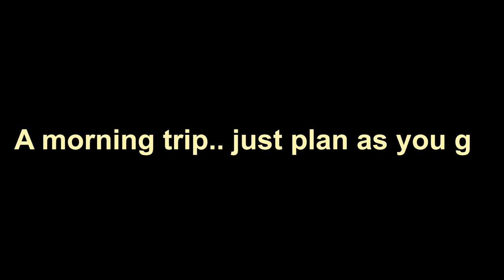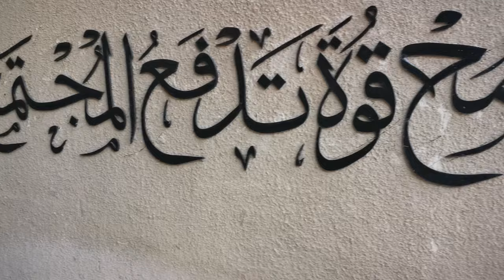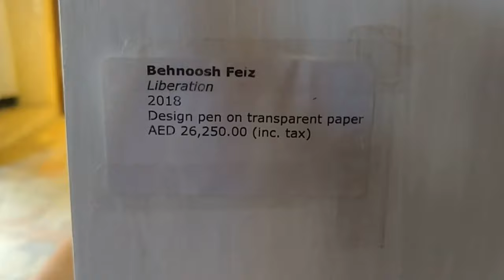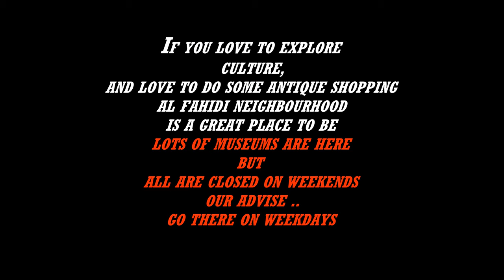DAY TRIP TO DUBAI ||RIHLA EP7 P1|| TRAVEL VLOG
DAY TRIP TO DUBAI ||RIHLA EP7
a day trip to Dubai.. a early morning drive..
drive through the khorfakkan road, expected fog but we missed it.. watched flamingos at ras al khor wildlife sanctuary Dubai, then fahidi historical neighborhood.. lovely antique shops,, small streets and corridors .. lovely architecture.. culture and history sleeps here.. its a lovely walkthrough but visit on weekdays are better.. al fahidi historical neighborhood has a beautiful named XVA hotel, a boutique hotel with around 20 rooms designed in a traditional way. At the courtyard a lovely restaurant as well. The art gallery here have different exhibits which are free to watch at any time.
if you visiting on weekdays there are lot of museums dont forget to visit the coffee museum, we cud'nt go there being a weekend but we will go there again to see and feel the coffee here.
a day trip will continue in next episode

dont miss the next episode of rihla...\ as we jump in to abra.. catch acrobatic sea gulls and do some shopping at deira waterfront market..